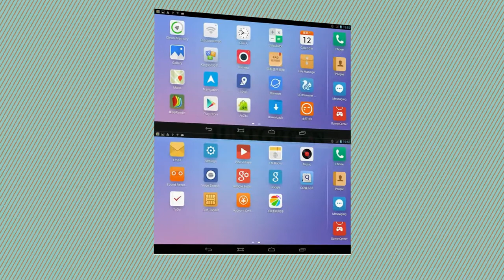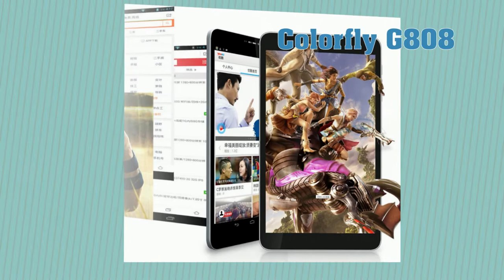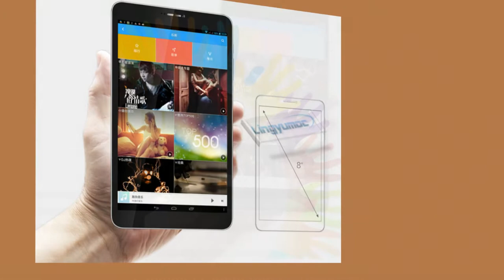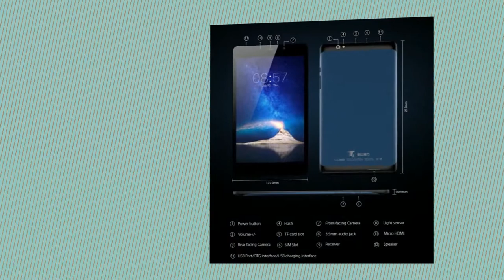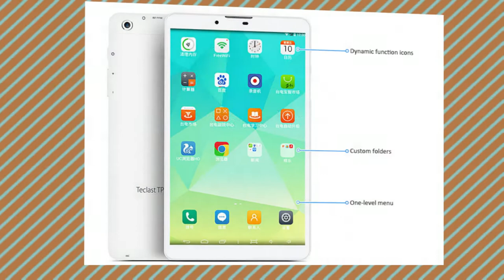ШОП-ТОП: 5 планшетов за 100$, ноябрь 2015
ТОП-5 смартфонов за 100$, ноябрь 2015 года.